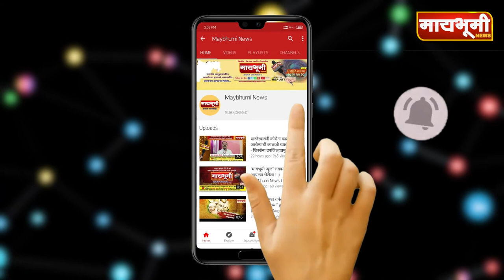महाराष्ट्र राज्य मराठी पत्रकारसंघाच्या मागणीला यश,पत्रकारांना टोलमाफ - विश्वासराव आरोटे.